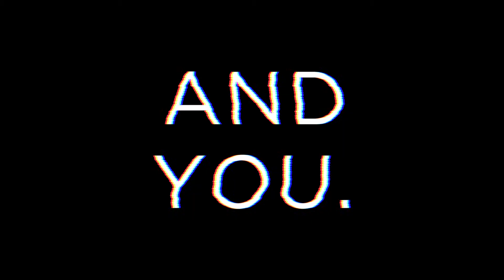Warren C-Block Ad